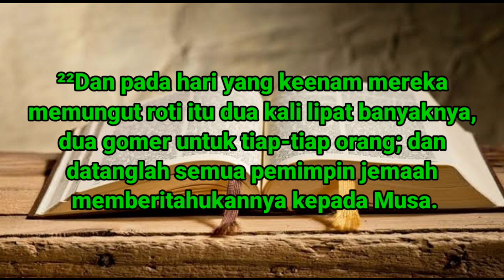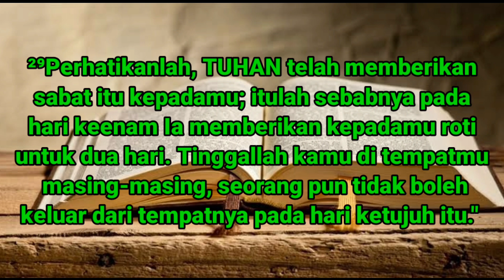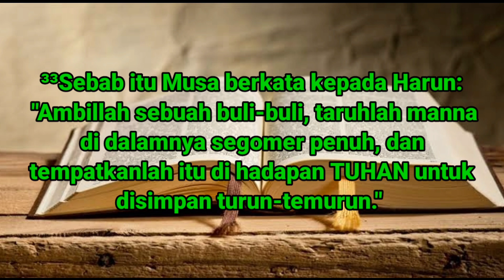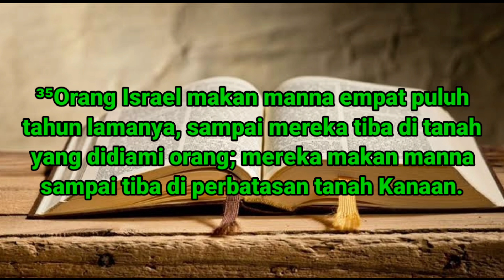KELUARAN 16:21-36 || PEMELIHARAAN ALLAH AJAIB || OLEH : Pdt. MARIYADY, M.Th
KELUARAN 16:21-3
PEMELIHARAAN ALLAH AJAIB
OLEH : Pdt. MARIYADY, M.Th

Semoga menjadi berkat bagi kita. Terima kasih. Tuhan Yesus memberkati